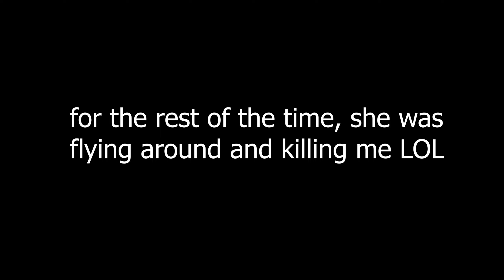even lockers accuse me 😹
even lockers accuse 😹

dahood,pro,roblox,pc,montage,1v1